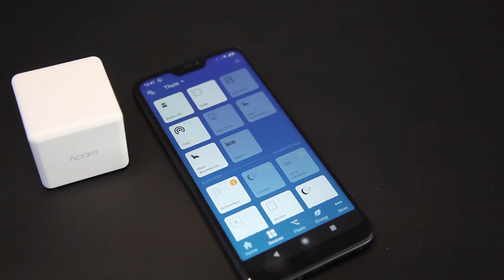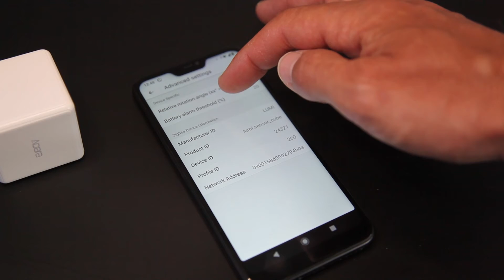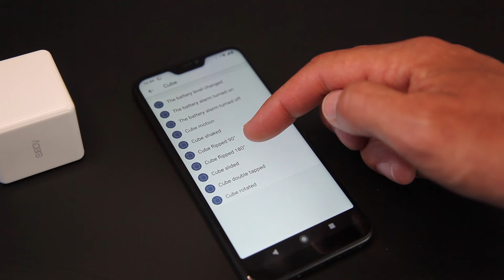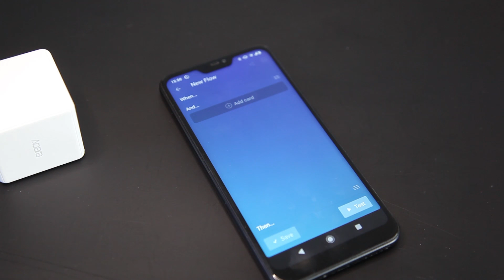Review Xiaomi Magic Cube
Review van de Xiaomi Magic Cube welke met Zigbee werkt.